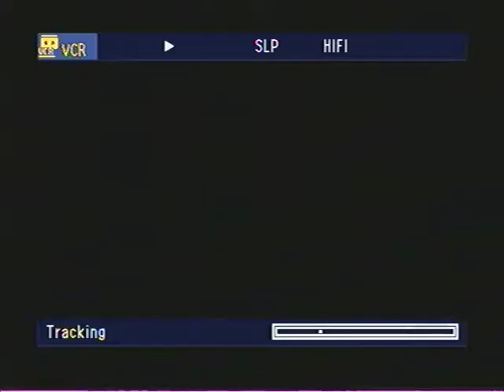NBC John Q Parrot